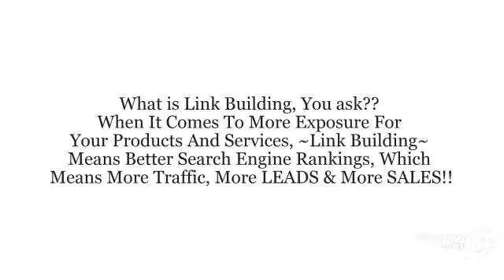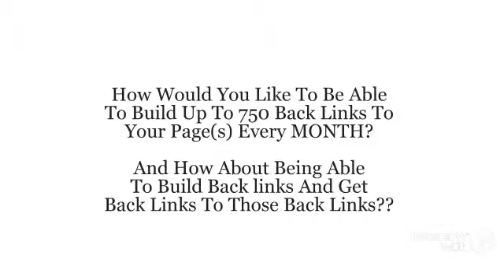What is Link Building??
What is Link Building, You ask??
When It Comes To More Exposure For
Your Products And Services, ~Link Building~
Means Better Search Engine Rankings, Which
Means More Traffic, More LEADS & More SALES!!

How Would You Like To Minimize
Your Link Building Efforts & Get 100s
Of High-Quality Back links To Your Website(s)
Or Web Page(s) Every Month?
AND Move-UP In Search Engine Rankings
AND Get More Leads And Traffic?

How Would You Like To Be Able
To Build Up To 750 Back Links To
Your Page(s) Every MONTH?

And How About Being Able
To Build Back links And Get
Back Links To Those Back Links??

To Learn More About Link Building and
How to Start Generating Quality Inbound Links
to Your Website(s) AND Web Page(s) TODAY,

Click the Link In the
Description Area Below!!

What is Link Building, Link Building Strategies,
Back Link Tools, What is Link Building,
What Are Back Links, Get Back Links,
Free Back Links, Link Building, Back Linking,
High-Quality Back Links,  Link Back,
Back Link, Back Link Checker,
Purchase Back Links,
Link Building Strategy,
High-Quality Back Link Tools,
Better Search Engine Rankings